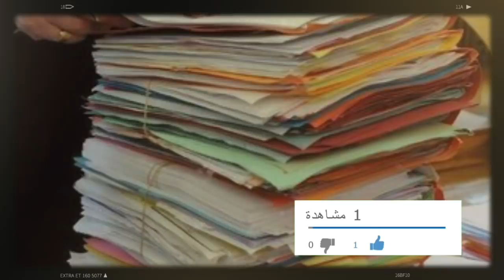Tayeb Louh, Saïd Bouteflika et Chakib Khelil devant le tribunal criminel d'alger !!!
L’affaire concerne une vingtaine de personnes, dont l’ex-ministre de l’Energie, Chakib Khelil, son épouse et ses deux enfants, Ali Haddad, Mahieddine Tahkout et près d’une quinzaine de magistrats, dont sept sont en activité. La décision intervient alors que la Cour suprême doit statuer aujourd’hui sur le verdict de la cour d’appel militaire de Blida, lié au procès pour «complot contre l’autorité de l’Etat et de l’armée», à l’issue duquel Saïd Bouteflika a écopé d’une peine de 15 ans ...